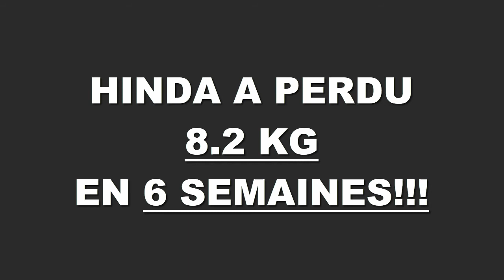Transformation physique rapide Lyon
Hinda a perdu 8,200 kgs en 6 semaines à la Training Academy